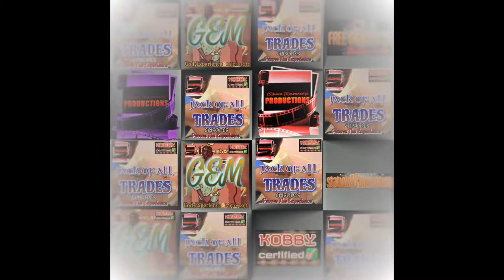INTRO OF OBUASI MOVIE; JACK OF ALL TRADES by ANIMATOR KOBBY JOAT EDITION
stationBYanimation